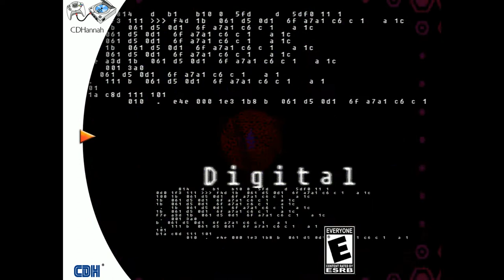Digital prod by CD-ROM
Log in to continue.